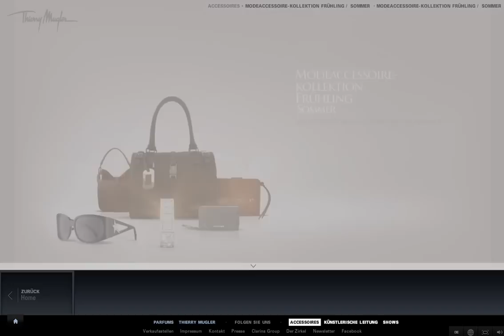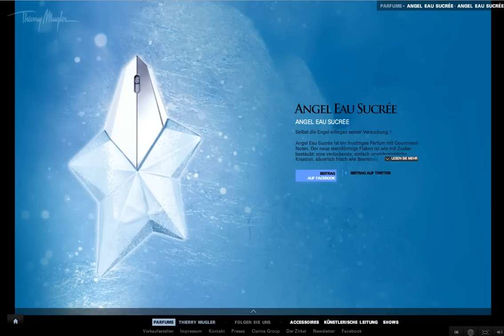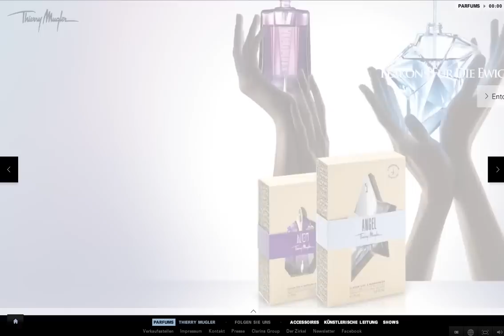Collection for Online Top Marketing Management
InternetTopBrand's WebAuditor.Eu Collection for Online Best Marketing Planning